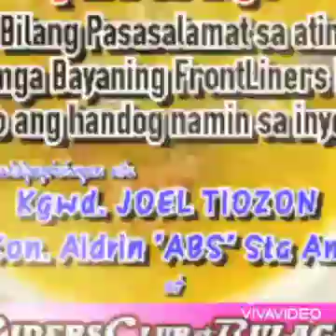LUGAW ESSENTIAL by Riders club of bulacan